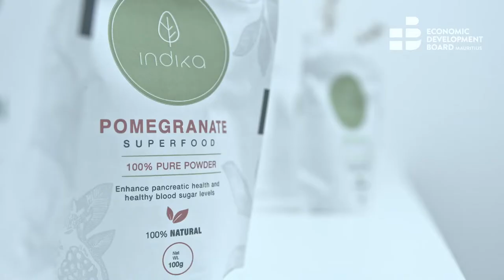Nutraceuticals: The future of intelligent food - Indika Pharma Ltd.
In light of growing consumer interest for health-enhancing foods, the nutraceutical industry is poised to emerge as a new pole of development in the healthcare sector, yielding considerable opportunities for pharmaceutical and food companies to diversify their product offerings.

The government has thus developed a framework to create the appropriate ecosystem to encourage stakeholders to leverage the country’s biodiversity, agriculture and knowledge and convert crops with high nutraceutical potential into value-added products.

Such opportunities have prompted the inception of Indika Pharma Ltd.